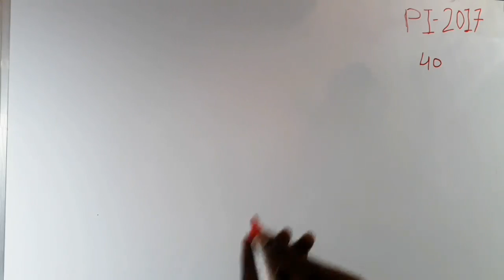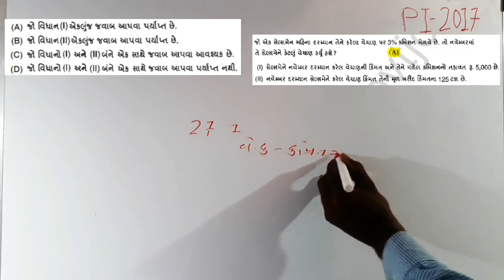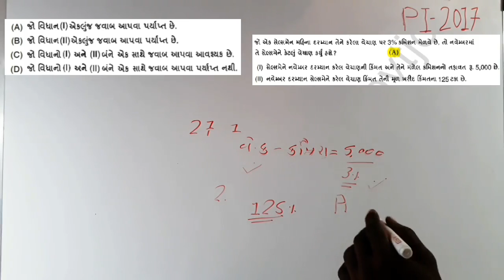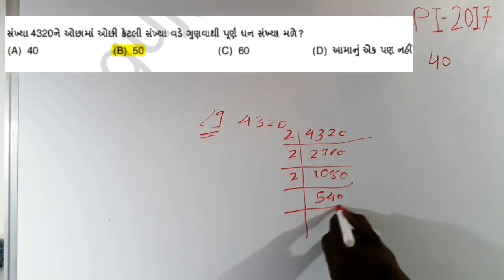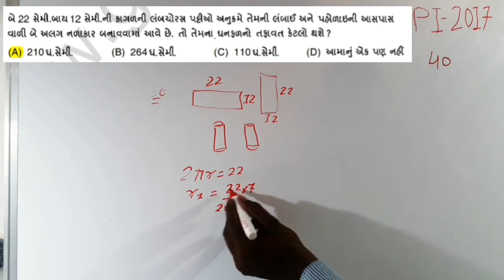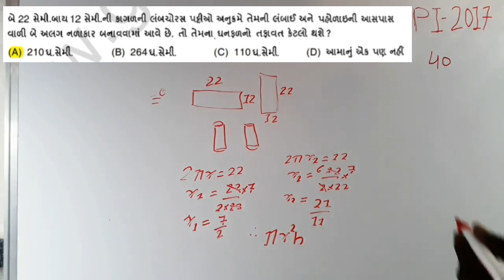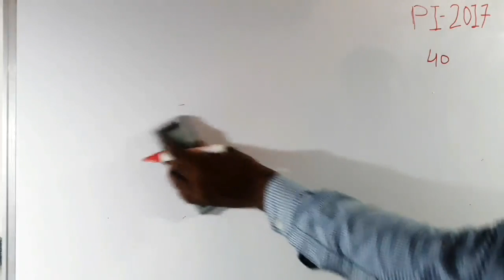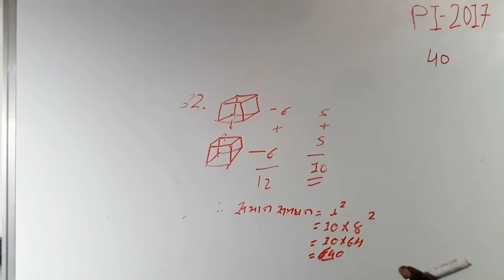PI 2017 PAPER SOLUTION / BUSA STUDY By Busa Sir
Hi

 PI 2017 PAPER SOLUTION PART-05
QUESTION ANSWER
KEEP WATCHING

આ ચેનલ GPSC EXAM ના દરેક પેપરમા ગણિત ના દખલા સમ્પુર્ન રિત સથે સોલ્યુસન જોસુ